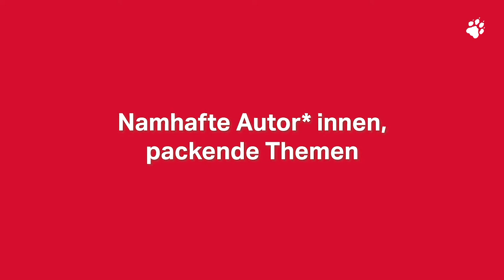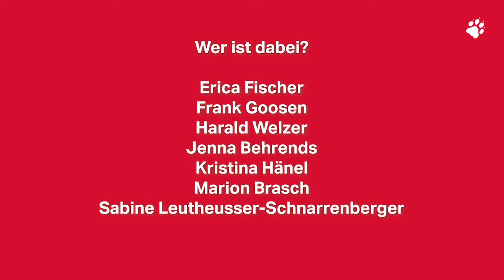Die taz auf der Buchmesse Leipzig 2019 - Besuchen Sie uns!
Auch in diesem Jahr laden wir Sie ins taz Studio auf der Leipziger Buchmesse ein: Halle 5, Stand H 408. Erleben Sie namhafte Autor*innen im Gespräch über die kleinen und großen Fragen des Lebens und Ihre neuesten Bücher.